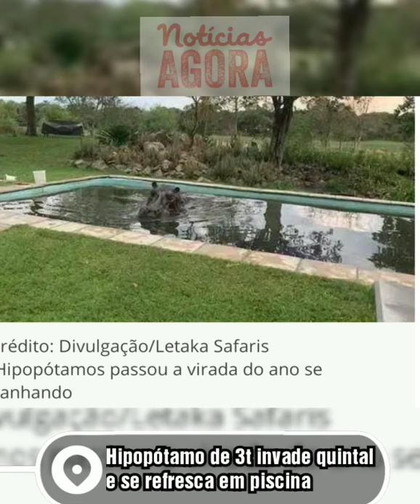Hipopótamo de 3 toneladas invade quintal e se refresca na piscina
Um morador de Maun (Botsuana) acordou na última terça-feira (31/12) com um "visitante inesperado": um hipopótamo de 3 toneladas estava se refrescando na piscina de Brent Reed. O animal havia invadido o quintal da residência de madrugada e ido direto para a piscina. Brent contou que o caseiro testemunhou a cena, mas nada pôde fazer para deter o imenso mamífero.
O hipopótamo decidiu curtir a virada do ano na piscina, sem ser incomodado. Só deixou a residência em 1º de janeiro, por livre e espontânea vontade.

Brent é dono da Letaka Safaris, uma empresa de turismo que programa visitas ao famoso delta do Rio Okavango e ao norte de Botsuna, onde são avistados várias espécies de animais selvagens. Segundo ele, a região onde mora, localizada próxima de reservas ambientais, vive um período de prolongada seca neste verão.
"O Rio Thamalakane secou, e a nossa piscina foi provavelmente o local mais aprazível para ele (o hipopótamo) ficar, já que a nossa casa fica às margens do rio", disse o empresário, de acordo com o "Daily Mail".
Por: Fernando Moreira, EXTRA